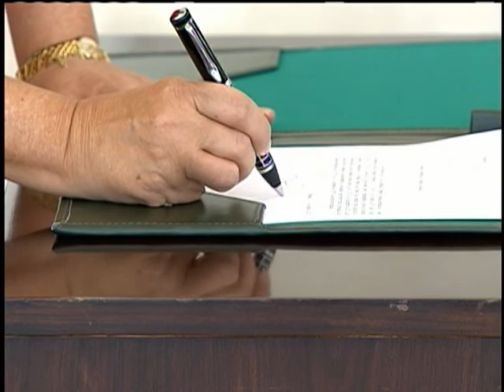Financiamento de móveis e eletrodomésticos deve beneficiair mais de 3,4 milhões de famíli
NBR NOTÍCIAS -- 12.06.13: Nesta quarta-feira (12), a presidenta Dilma Rousseff lançou o Minha Casa Melhor, uma linha de financiamento para a compra de móveis e eletrodomésticos pelos moradores das unidades habitacionais do programa Minha Casa, Minha Vida. Cada família poderá financiar até R$ 5 mil para comprar guarda-roupa, cama de casal e de solteiro, sofá, refrigerador, fogão, TV digital, notebook com acesso a internet, entre outros itens. Cerca de 13 mil lojas estão credenciadas para vender esses produtos a juros de 5% ao ano e parcelado em até 48 vezes. Mais de R$ 18 bilhões serão investidos para beneficiar mais de 3,4 milhões de famílias. Para participar do Minha Casa Melhor, é preciso que o integrante do programa Minha Casa, Minha Vida esteja em dia com a prestação do imóvel. O contrato só poderá ser fechado depois que o beneficiário receber as chaves da casa. O pedido do financiamento pode ser feito por telefone, no 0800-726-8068. Mais informação sobre os produtos e as lojas credenciadas estão na internet,